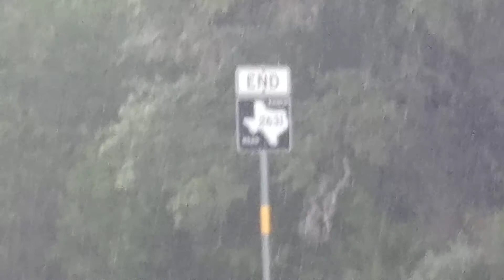End of the road